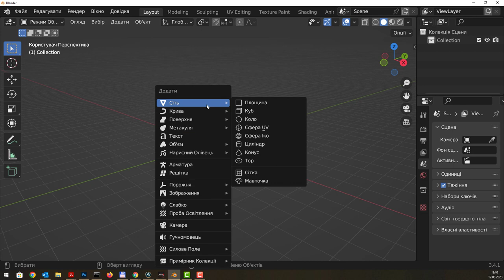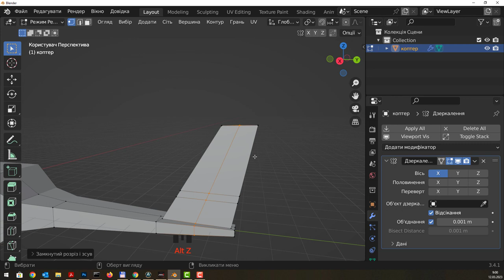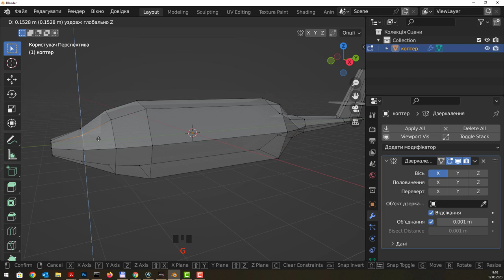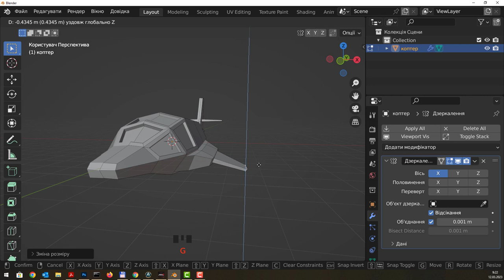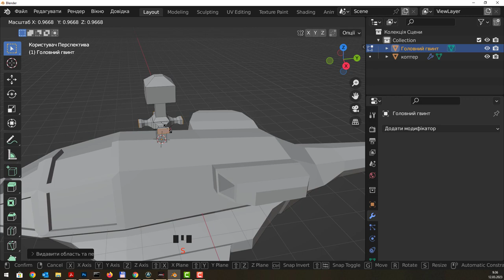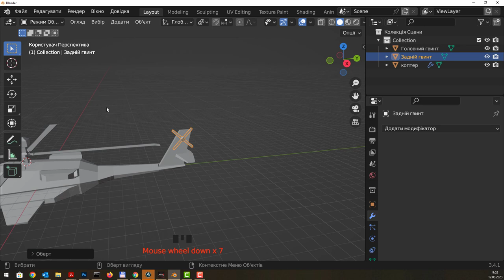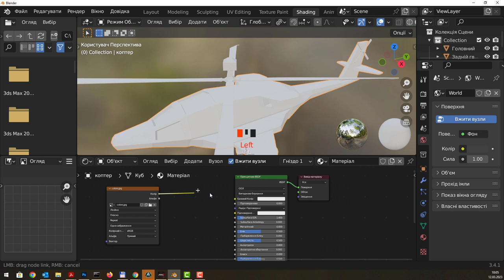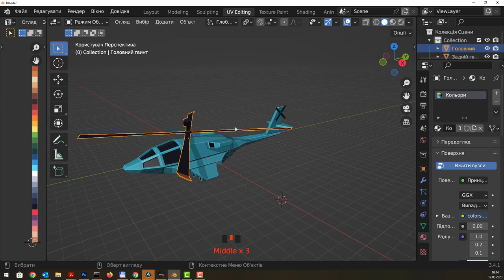Blender. Моделювання гвинтокрилу